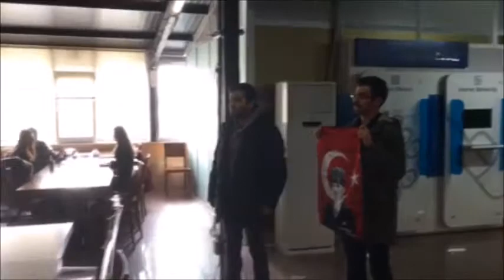Aydın Üniversitesi'nin vatansever öğrencileri Afrin şehitlerini andı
Türk gençliği Afrin'de ABD'nin kara gücü PK'Kya karşı savaşan Mehmetçiğin yanında!